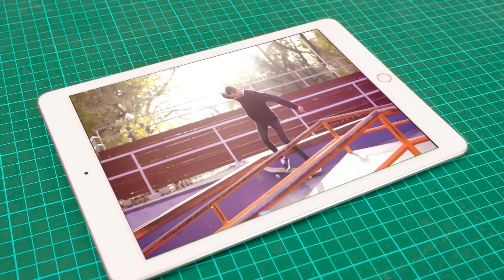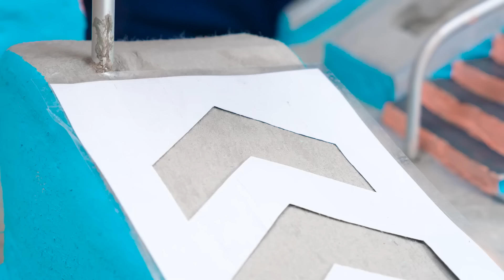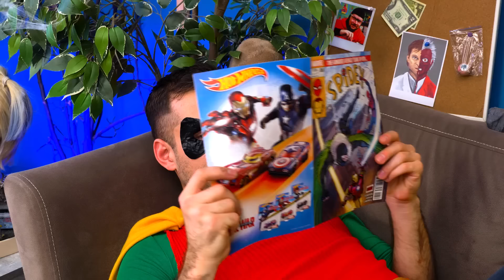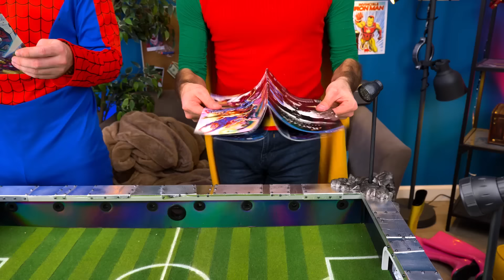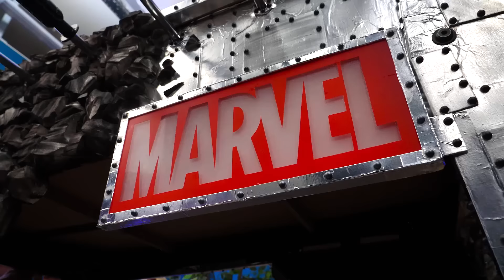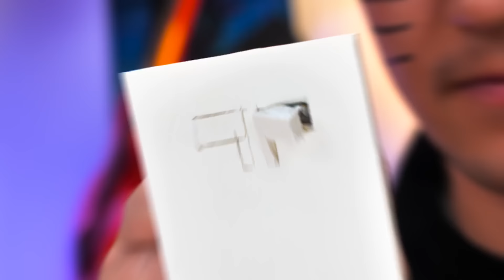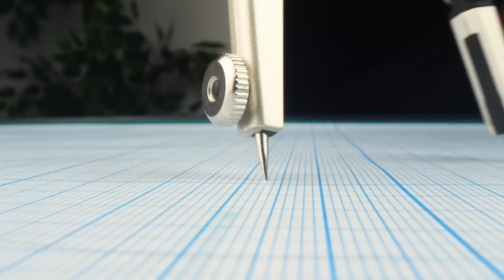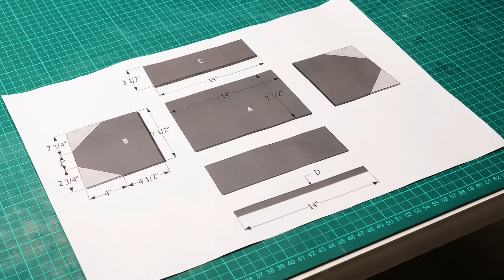I Made Best 8 Mini Game Collection: Basketball, Fingerboard, and More! 🏀🎮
Hello, Friends! 🌟 If you love mini games and creative crafts, then today's compilation is tailor-made for you! 🎨✨ We've put together the best collection of mini game projects, from basketball 🏀 to fingerboard parks 🛹, that will keep you entertained and engaged. Ready to dive into the world of DIY fun? Let's get started! 🎉

First, transform a damaged basketball backboard into a dynamic mini basketball game 🏀. Next, craft a giant concrete fingerboard park 🚀 with ramps and jumps for endless fun. Customize a table football game 🎮 with DC and Marvel characters like Catwoman, Joker, Spiderman, and Iron Man ⚽. Bring Clash of Clans to life 🏰 by creating a detailed battlefield and characters. Merge Plants vs. Zombies 🌱🧟‍♂️ with chess ♟️, making a two-tiered diorama where plants and zombies face off. Create a Naruto and Obito-themed finger boxing ring 🥋 for epic battles. Turn a crocodile dentist game 🐊 into an FNAF character, Montgomery Gator, with glowing eyes 👀 and a Mohawk. Finally, build a mesmerizing steel marble track 🎢 for stress relief and decoration. Each project brings a unique twist to your favorite games, so grab your crafting tools 🛠️ and join us for some creative fun! 🌟🎉

Did you like our mini game crafts? Let us know by giving us a like! 👍 Also, write in the comments 💬 - Which mini game would you like to make yourself? 📺✨